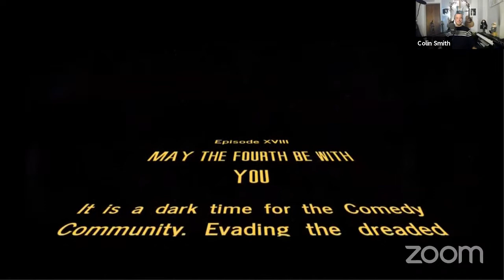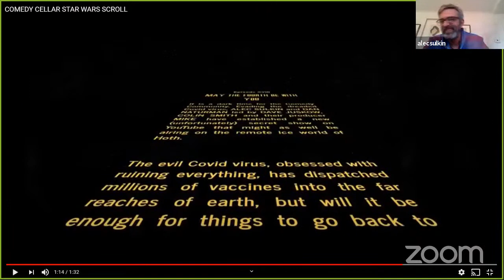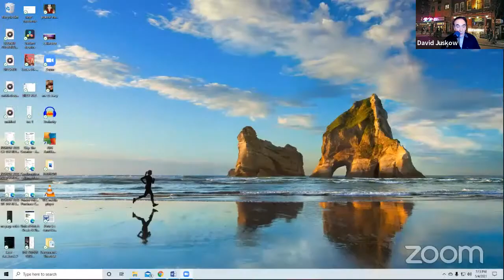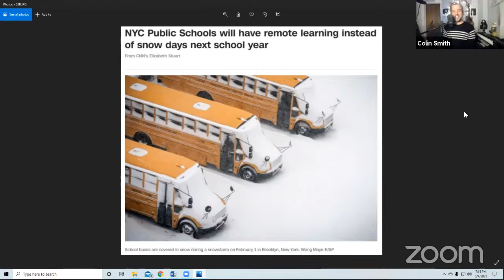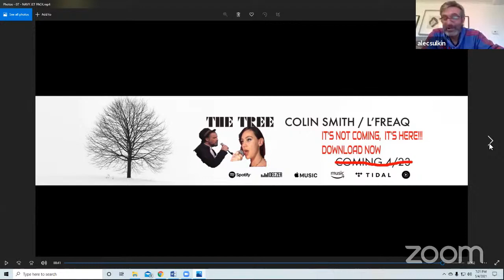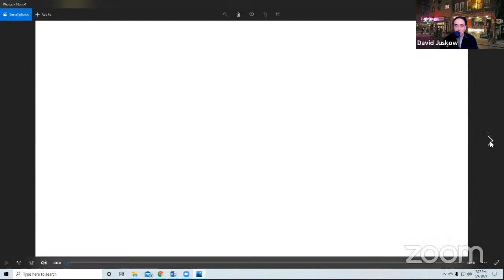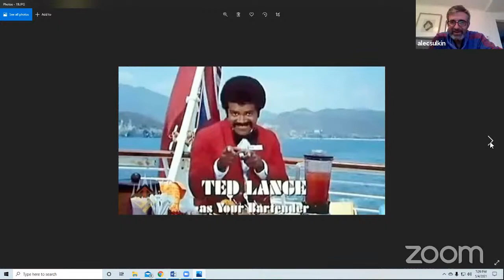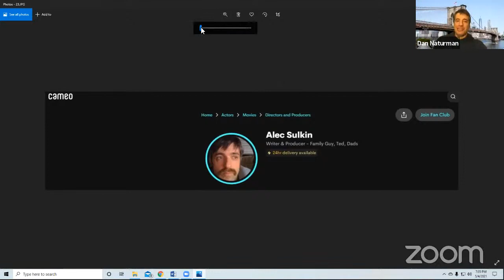Cellar Nightly 5/4 Alec Sulkin, Dan Naturman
This week we're joined by Alec Sulkin, Dan Naturman, Music with Colin Smith, and host Dave Juskow!